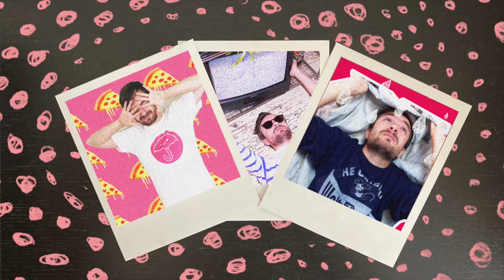NOTRE AVIS SUR LES DERNIÈRES ACTUS KPOP À NE PAS RATER #16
Rediffusion du seizième live "Spill The Tea" ! On parle de l'actu kpop récente et dans cet épisode :

00:00 Intro de l'épisode
00:34 Retour sur les SNSD
03:20 JIMIN (AOA) de retour
05:50 Auditions pour Boysplanet en France
08:53 Gyuri quitte Fromis
10:33 Mini scandale avec Mark de NCT
13:22 Jessica (ex SNSD) rejoint un groupe chinois
18:05 Le nouveau GG de la YG
21:47 Irene se fait virer de la SM ?
28:51 Retour sur Newjeans
39:33 le système des dortoirs
45:25 le retour de Blackpink
48:20 Pourquoi le succès de Blackpink ?
01:00:50 Les coréens en ont marre de Kwangya

Donnez votre avis sur l'actualité kpop du moment !

N'hésite pas à voir ma réaction sur "PTT (Paint The Town)" de LOONA !